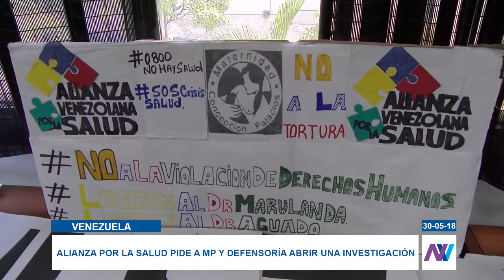Alianza por la Salud denuncia grave estado de salud de médicos detenidos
Representantes del sector salud pidieron este miércoles al Ministerio Público y la Defensoría del Pueblo a hacer una investigación a los casos de los médicos detenidos.